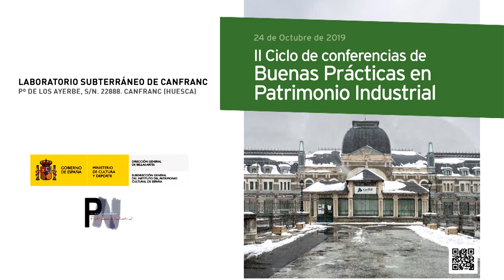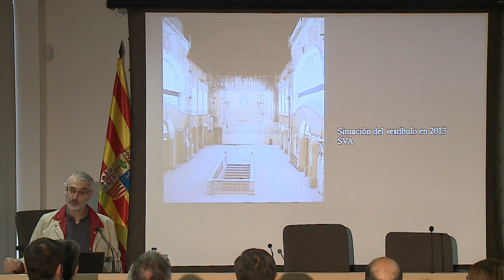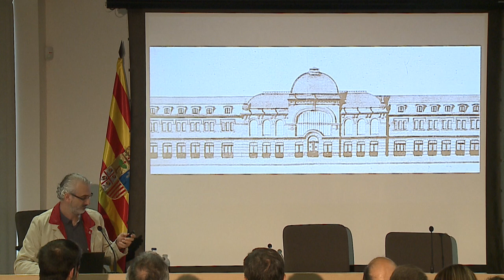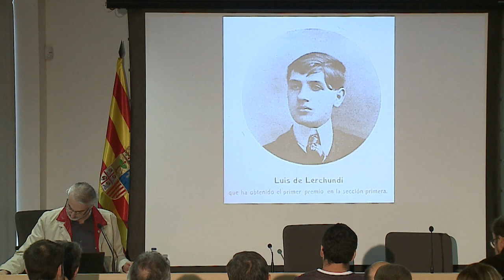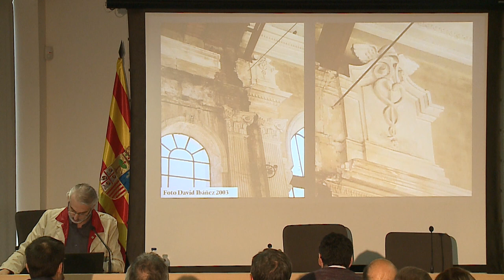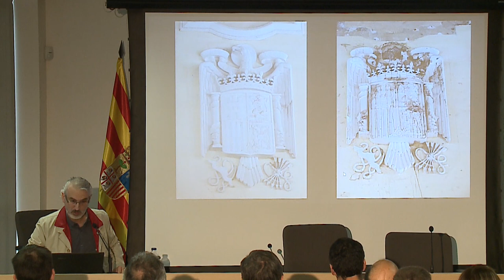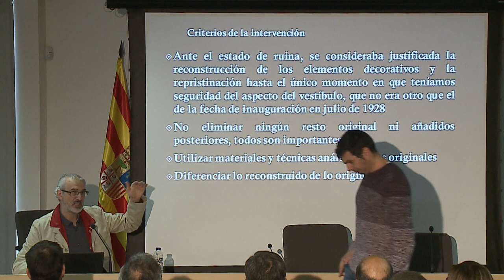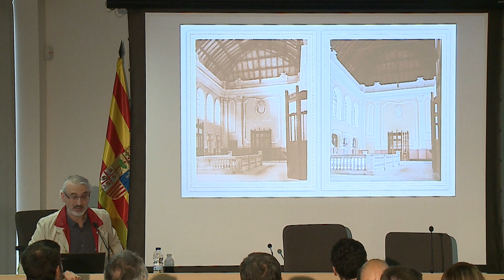II Ciclo de Buenas Prácticas en Patrimonio Industrial. Estación de ferrocarril de Canfranc Parte III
El Plan Nacional de Patrimonio Industrial (PNPI), coordinado por el Instituto del Patrimonio Cultural de España (IPCE), promueve este ciclo de conferencias, que contribuye a la difusión de ejemplos relevantes de preservación y reutilización del patrimonio industrial en España. Todos ellos son modelos de buenas prácticas en la gestión de este patrimonio, y de creación de modelos de regeneración de barrios o territorios sobre los que tienen un impacto positivo. Así, cada una de las conferencias se celebra en una localización diferente con objeto de facilitar la comprensión de cada espacio.
La cuarta sesión de conferencias, celebrada el 24 de octubre de 2019 en Canfranc (Huesca). Ignacio Mustienes, desde la Escuela Superior de Conservación y Restauración de Aragón en Huesca, ha dedicado su intervención a “La Restauración del vestíbulo de la estación Internacional de Canfranc”.